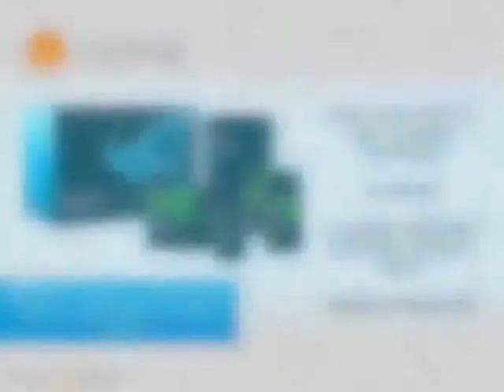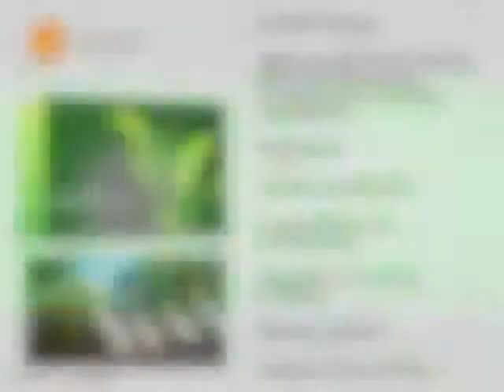PRIME Health Presentation (2014)